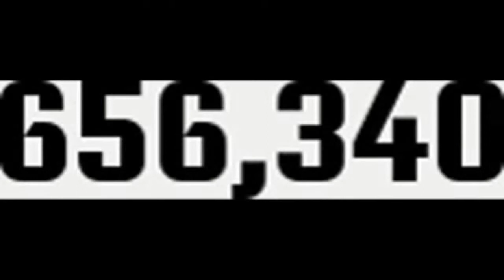Exotic Number Creatures 656340